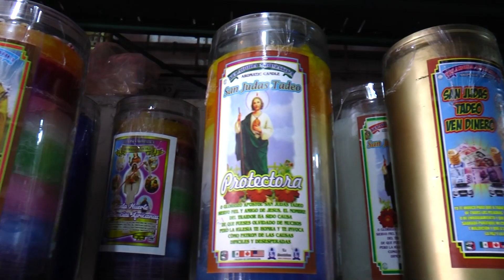Viernes 13 aumentó venta de productos esotericos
En Tuxpan aún existe la superstición sobre los martes y viernes 13 de cada mes, puesto que son considerados como días de mayor carga energética para hacer efectivo los rituales.